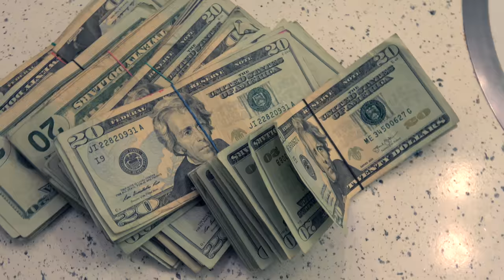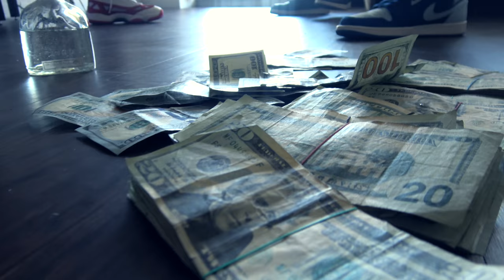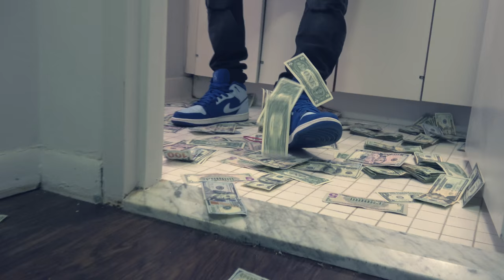Chase Billiano - Banjo Billi (Shot By Dexta Dave)